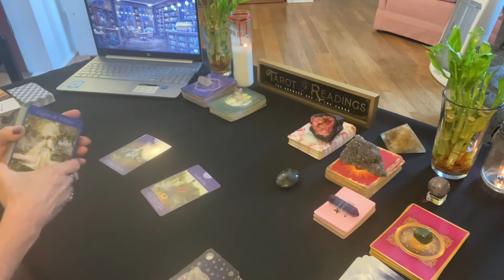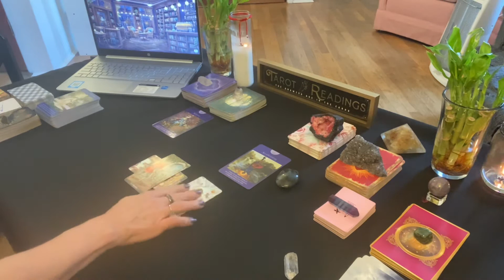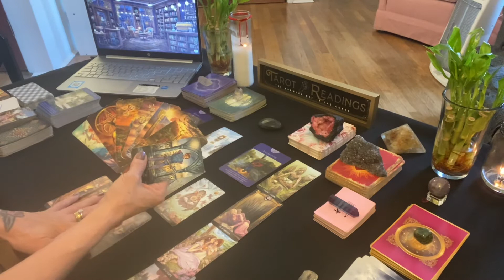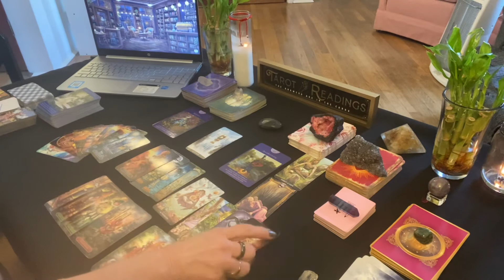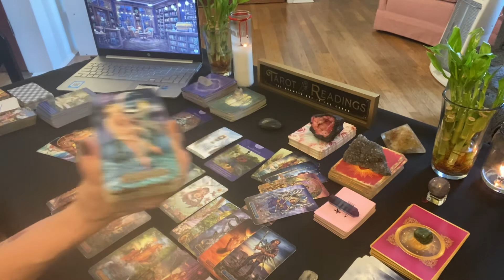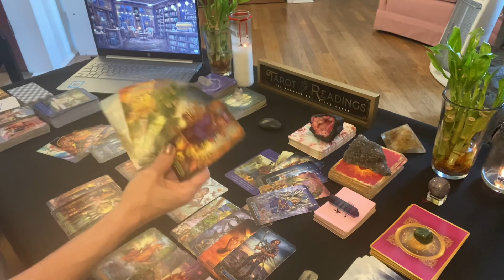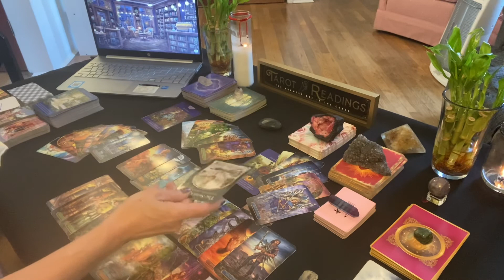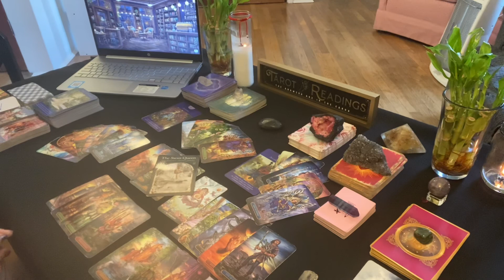SCORPIO ♏️ REVISITING THE PAST IS PART OF THE FUTURE!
You can find many electronic toys and great products for the holidays @11Crystals-20
Also follow my fan page for lives and prizes once a month. This Saturday September 26th at 5 pm EST. Thank you for your continued support!